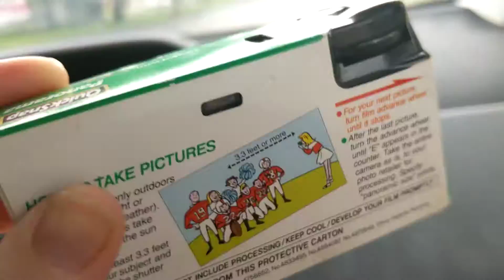goodbye disposable camera